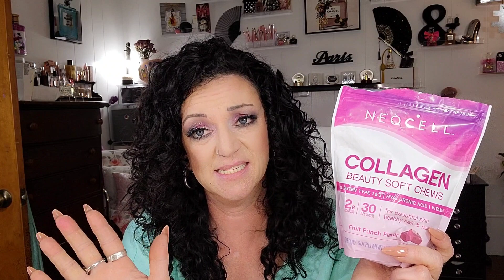MAY 2023 FAVORITES!!!! || MAY SHAKEUP OR BREAKUP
🫦🩷💜I have a love for makeup and I enjoy sharing that love with you. Makeup washes off at the end of each day. Negativity does not. My channel is a place to be kind to others and have fun. Everyone is beautiful in their own way. Beauty is not always what you see.💜🩷💋

👑"Creating beauty, one palette at a time..."~ FashFab Beauty (Chanda)👑

👝🛍🚨Products Mentioned :🚨👝🛍

▪︎Salsa Uplifting by Fatih Yasar. Found on Snapmuse (Creator purchased)
▪︎Harlem Boogie by Wallace. Found on Snapmuse (Creator purchased)